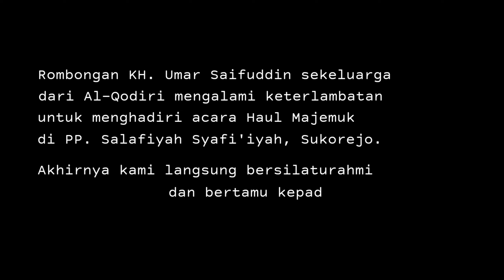Edisi Haul Majmuk!! Datang Terlambat Tapi Mendapat Tempat Yg Tepat,Kisah Kiai As,ad Dan Bandar Togel